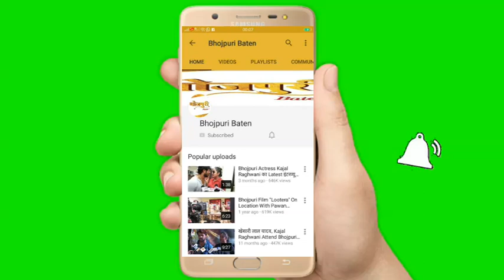नायक अजीत आनंद ने किया खुलासा एकमा विधानसभा क्षेत्र से चुनाव लड़ने की तैयारी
गायक और नायक अजीतआनंद ने वरिष्ठ पत्रकार अनूपनारायणसिंह के साथ बातचीत में किया खुलासा बिहार के एकमा विधानसभा क्षेत्र से कर रहे हैं चुनाव लड़ने की तैयारी